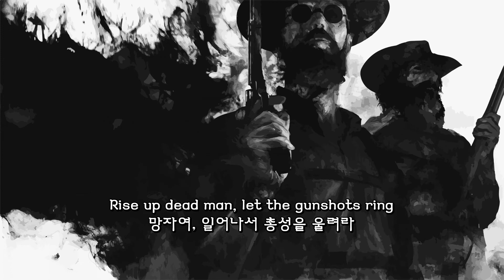(한글 자막 / 가사) 헌트 쇼다운 OST - Rise up Dead Man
헌트 쇼다운 OST - Rise up Dead Man
번역 : Coke